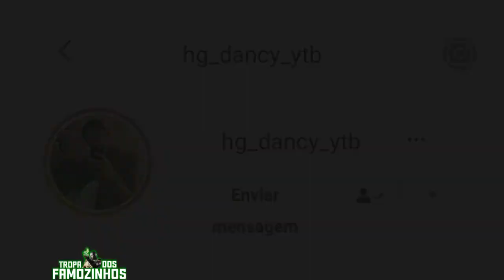10 MINTUTOS DE TAMBOR X3R3C4 PRA ANIMAR SUA QUARETENA vs SÓ CORO COM COÇA - (PROD.HG DANCY)